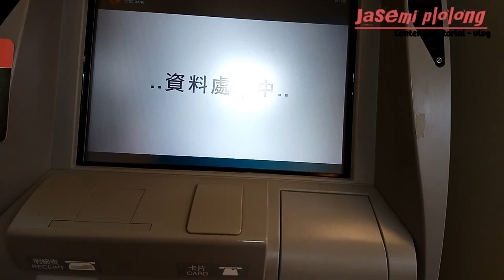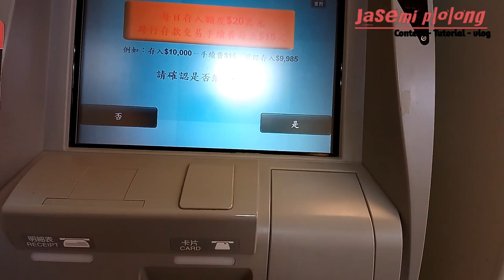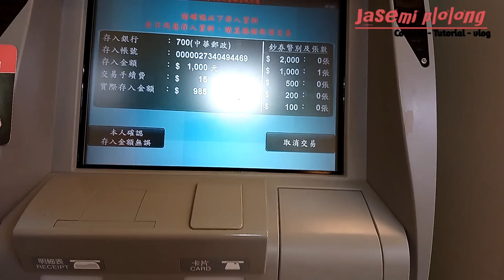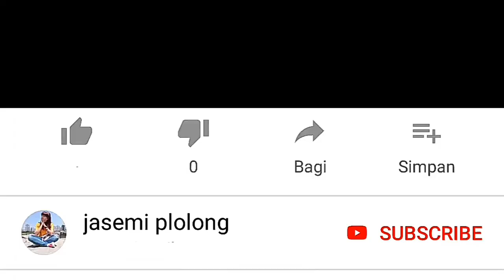Cara menabung/setor tunai di ATM 7-ELEVEN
Semoga video ini bermanfaat bagi teman-teman.